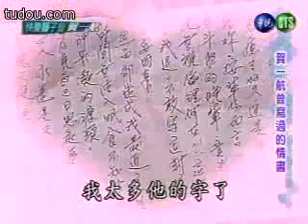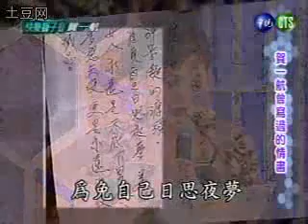快樂獅子會 賀一航 Part 9